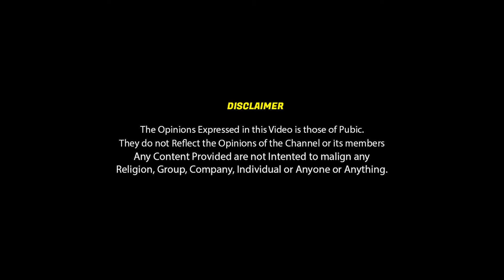எஙகளுக்கு Thala, Thalapathy எல்லாமே Simbu தான்" | 1 Year of Maanaadu | Fans Theater Celebrations!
1 Year of Maanaadu Theater Fans Celebration at Rohini Cinemas, 1 Year of Maanaadu Fans Celebration, 1 Year of Maanaadu Public Opinion, One Year of Maanaadu Fans Theater Celebration by Chennai Waalaa

Safe & Sound!
Spread Love!